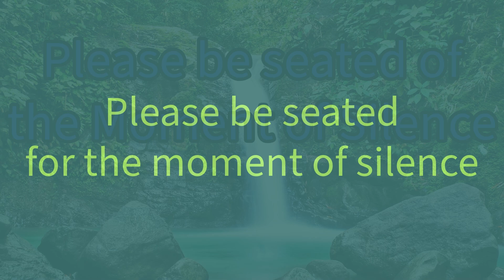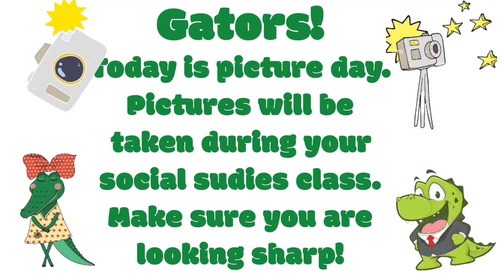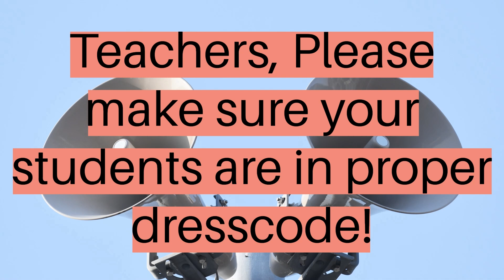Friday, October 4 - Day 1